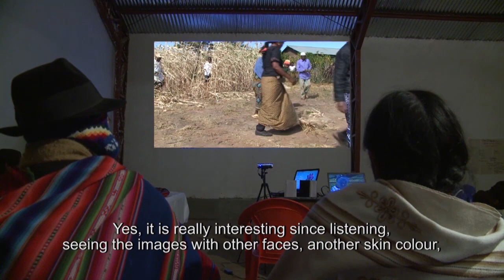Farmers like videos from other countries